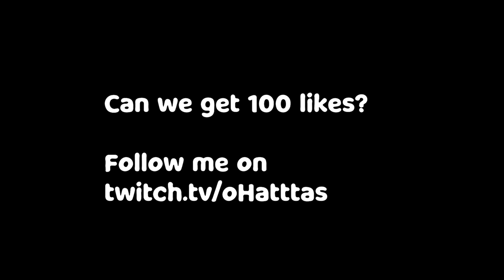Gamer Girls LOVE my SNIPING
GAMER GIRLS LOVE IT WHEN I SNIPE! They moan for me and give me compliments! enjoy boyos. I got reported for using my brain in call of duty search and destroy. MW2 is such a bot filled game just reporting people for nothing. hope you guys enjoy me dumping on these noobs.

call of duty modern warfare 2bannednadiacall of shame

PC Specs:
Case:
Lian Li LI PC-O11 Dynamic EVO Black ATX Full Tower Gaming Computer Case - O11DEX

Graphics Card:
RTX 4090

Memory:
G.Skill Trident Z5 RGB 64 GB (2 x 32 GB) DDR5-6400 CL32 Memory

Storage:
2tb Samsung 990 PRO

Motherboard:
ROG MAXIMUS Z790 EXTREME

Radiator:
XSPC TX360 Crossflow Ultra Thin Triple Fan Radiator - 360mm.

Other fans:
Lian Li UNI FAN SL120 3 Pack Black - with Controller (ARGB 120mm LED PWM Daisy-Chain)

Disregard:

 INTERVENTION Best Class
 SNIPING Mw2
 SNIPER Modern Warfare 2